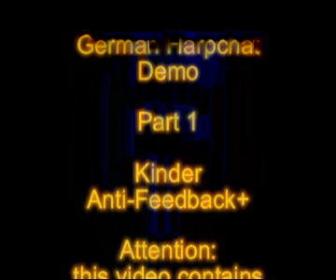German Harp Chat Demo Part 1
sorry only in german language